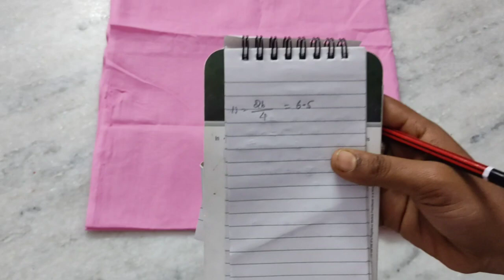3 to 4 year's Kids frock|Kids frock cutting and stitching in tamil|Beginners tutorial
3 to 4 year's Kids frock|Kids frock cutting and stitching in tamil|Beginners tutorial